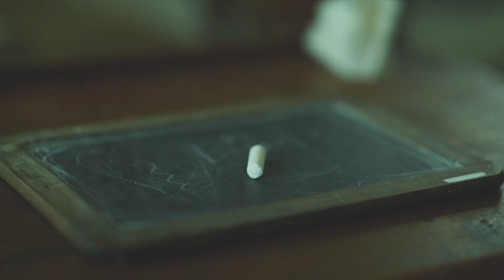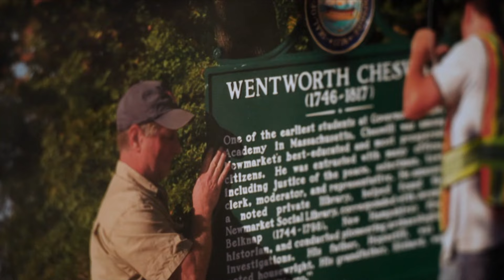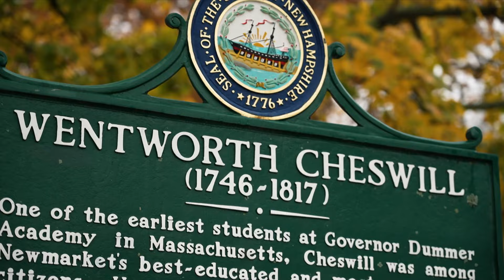Amerika elfeledett hőse: az első fekete tudós, aki részt vett a függetlenségi háborúban is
Az ameriaki nemzet egyik első fekete tudósa, olyan életrajza van, amilyen csak kevés amerikai embernek. Hazafiként részt vett a függetlenségi háborúban, tanár, bíró, régész lett később, kora fekete közösségének egyik legismertebb tagja volt, neve azonban feledésbe merült.

atv atvmagyarorszag atvsunday the700club news hírek america Kérjük támogasson bennünket, hogy további hasonló tartalmakat készíthessünk!

Név: ATV-Gondolat Jel az Objektív Hírszolgáltatásért Alapítvány
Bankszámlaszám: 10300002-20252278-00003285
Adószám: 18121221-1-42